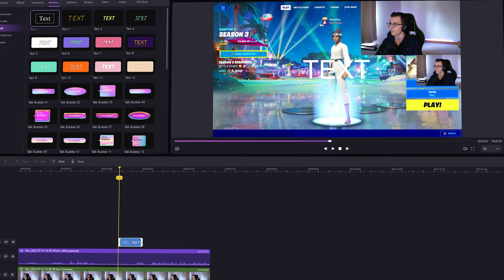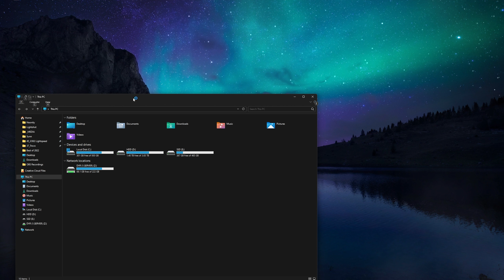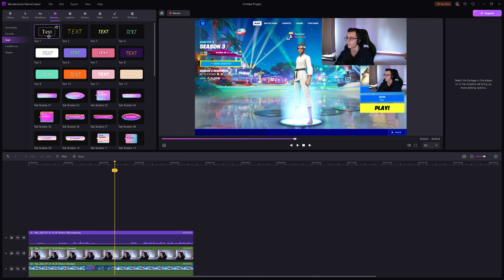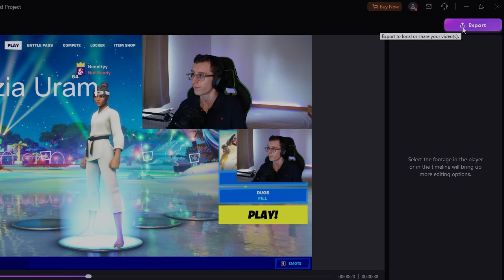Készíts videókat KÖNNYEN! 🤩 Wondershare DemoCreator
Wondershare DemoCreator is an essential demo-making tool that helps learners, educators, freelancers and gamers to take idea-sharing to the next level.A Simple but Expressive Way to Share Your Knowledge. Create and share videos for better training, tutorials, lessons, onboardings, and everyday communication.